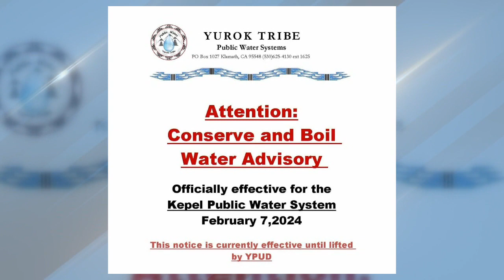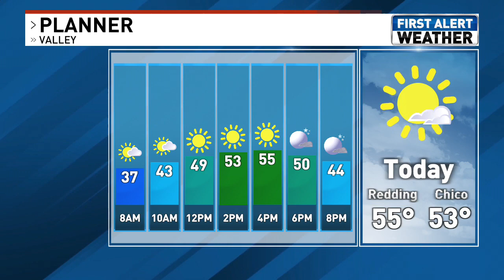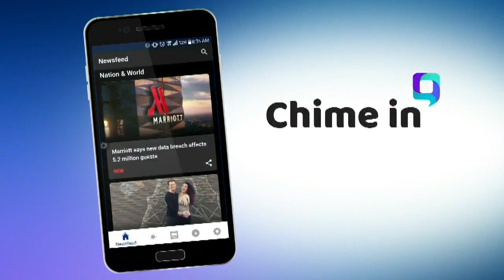Today's Top Stories include a stolen church bell in Red Bluff.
TOP STORIES | FEB 8: @nazyjavid and @prestondonion go over some of today's top news and weather headlines, including:

1) Yurok Public Water Systems issue a boil water notice.
2) The 5 marines who went missing on a helicopter flight from Nevada to California, have been confirmed dead.
3) Beloved Arcata Firefighter has passed away of cancer.
4) A Humboldt County Judge, Gregory Kreis is under investigation by the Commission on Judicial Performance, for alleged misconduct.
5) The bell at First Methodist Church in Red Bluff, has been stolen.
6) Oroville Dam has stopped releasing water.